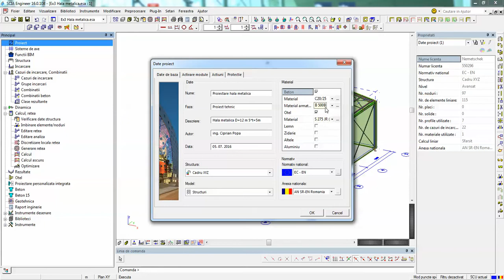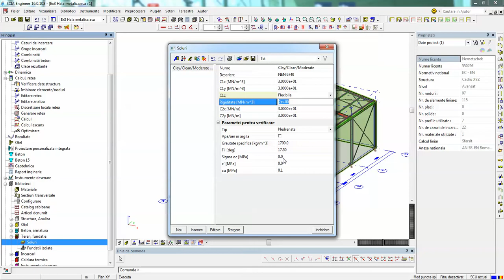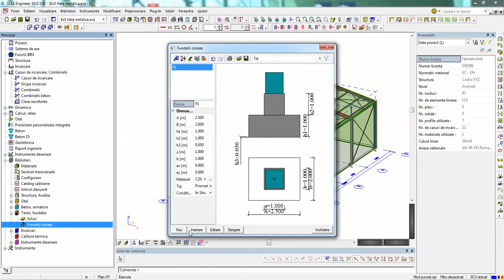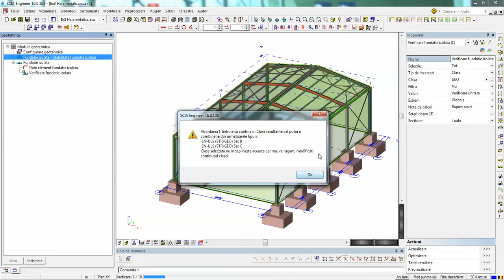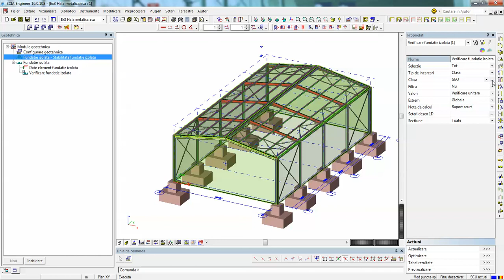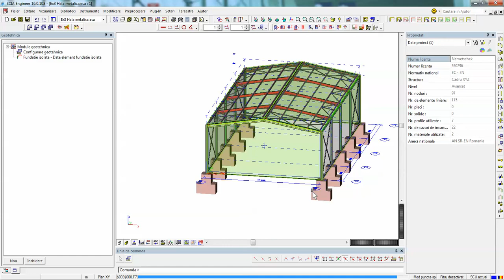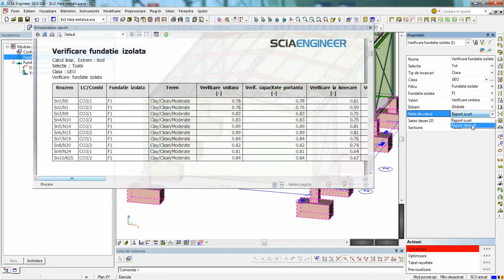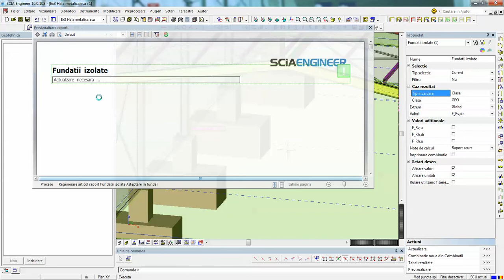Proiectare hala 14 Proiectare fundatii izolate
Proiectare fundatii izolate in Scia Engineer